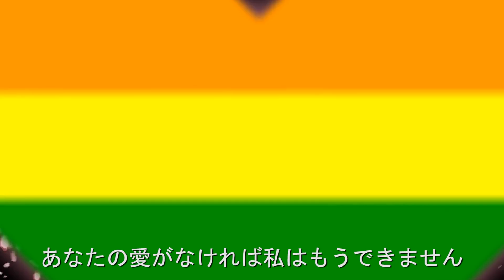DR GOKU SUPER (T.6) - OPENING OFICIAL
Raza ando muy contento por haber participado en la nueva temporada de DR. GOKU SUPER como cantante oficial del Opening :3
Muchas gracias a mi compa @NinoGuero por la invitación :3}
Tambien gracias a mi compa @TaoTianG por hacer la pista 80tera

💪¡USA EL CODIGO: pishilalothing EN LA TIENDA DE FORTNITE!